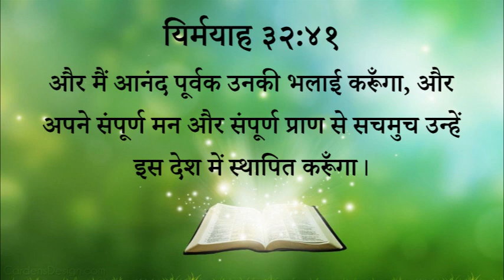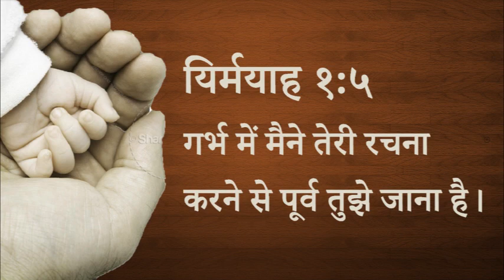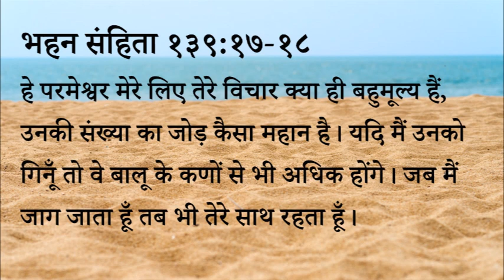366 Heavenly Manna - Kya Parameshwar Meri? Chinta Karta Hai (Pastor Anil Kochar)